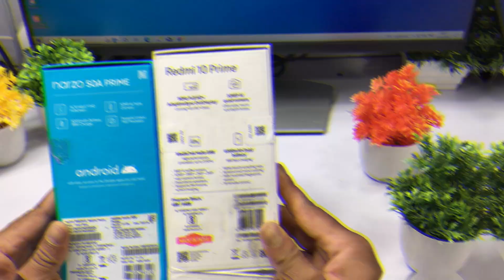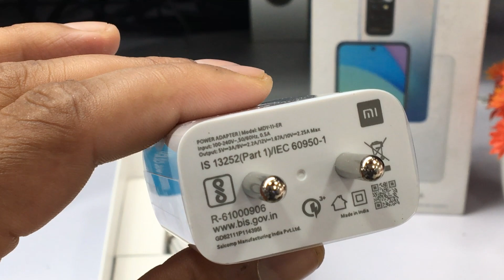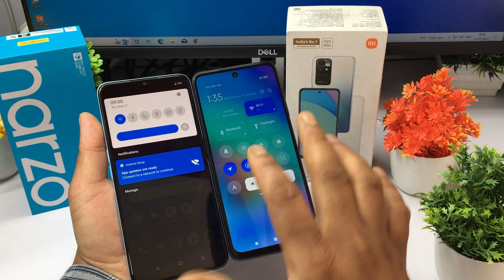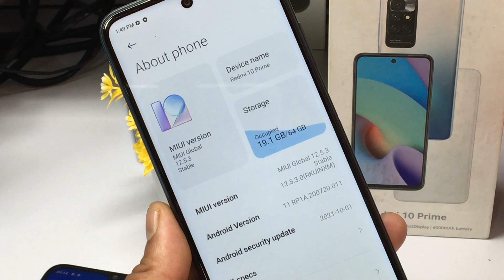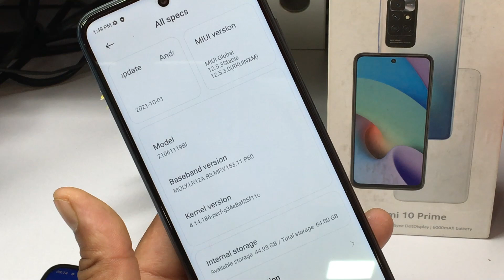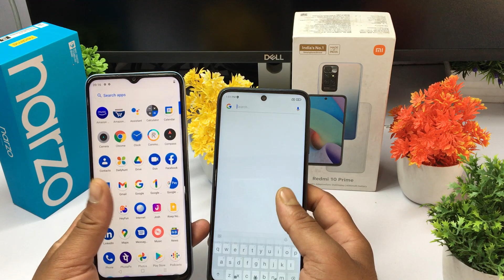Realme Narzo 50A Prime Vs Redmi 10 Prime ⚡ Unboxing || Comparison || Camera || Price 🔥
Today we are unboxing & Comparison Between Relame Narzo 50A prime Vs Redmi 10 prime